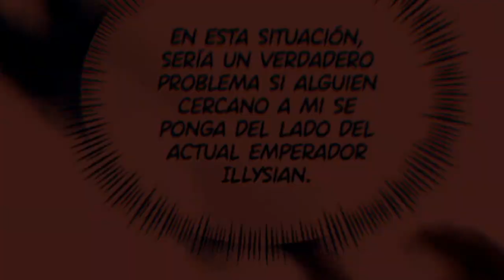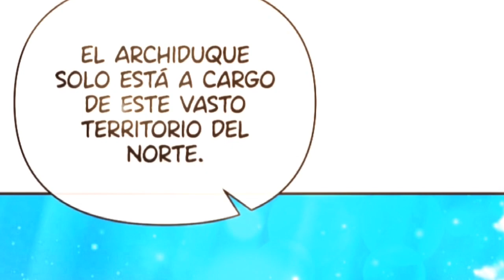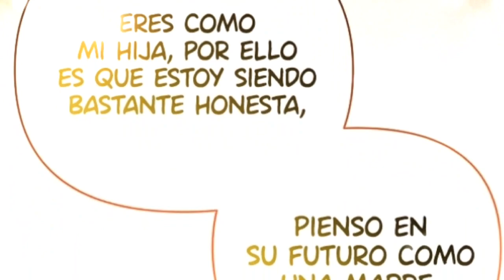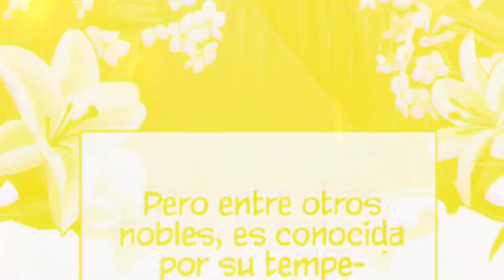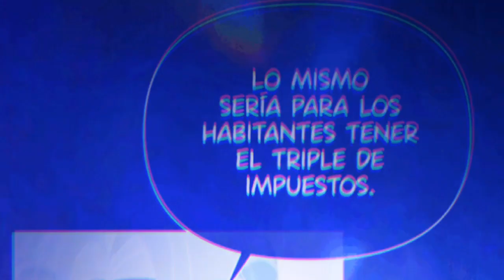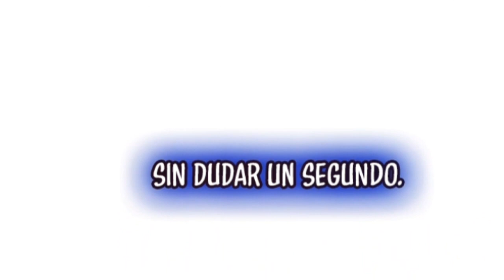CAPITULO 36 || La Gran Duquesa del Norte era una Villana en Secreto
Este es el capítulo 36 del manga La Gran Duquesa de Norte una Villana en Secreto!!!

SALUDOS EN EL PRÓXIMO AVANCE!!!

CUALQUIER COPIA DE ESTE VIDEO será considerado plagio 🆔️Este video es protegido con derechos de autor.
ES PROPIEDAD DE BOHNES ,My Desmond,YUGEMANGA Y HISTORIAS INIGUALABLES ☆